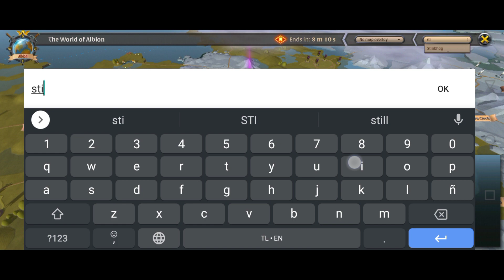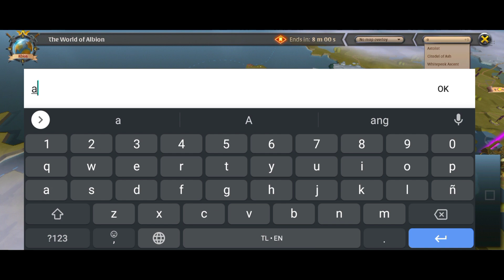Settings Sa mobile na dapat alam mo.